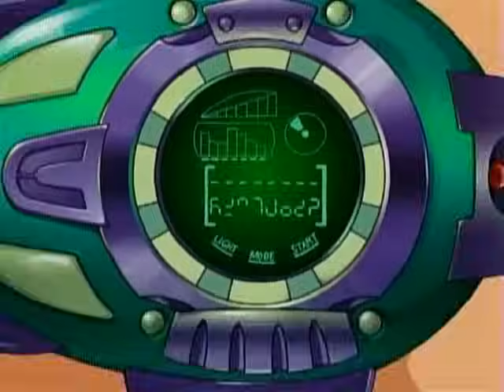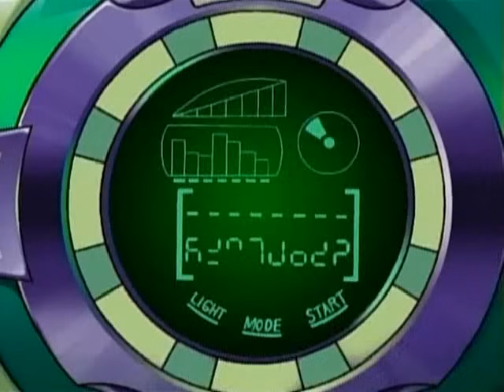Martin Mystery Season 3 Episode 20: Journey into terrorland